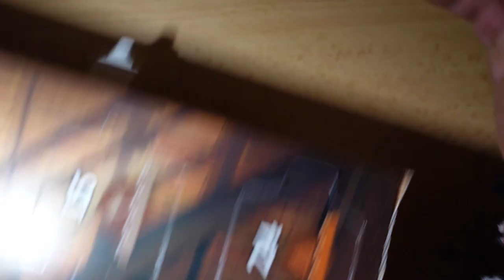Lego Harry Potter Advent Calender 76404 Tür 7